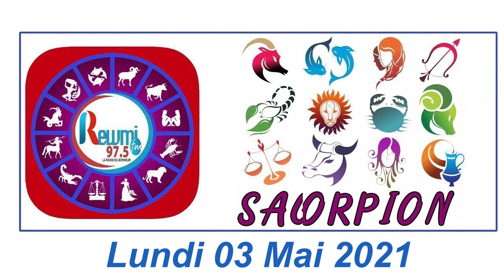Horoscope du Jour avec Anna Thiaw - 03 Mai 2021 Fr